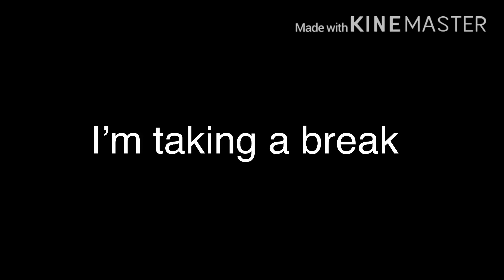I’m taking a break...